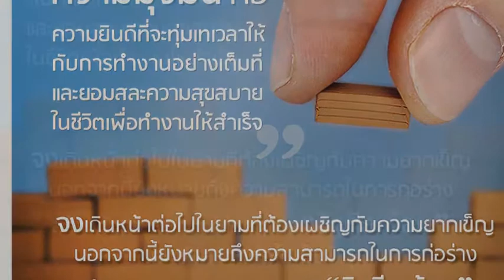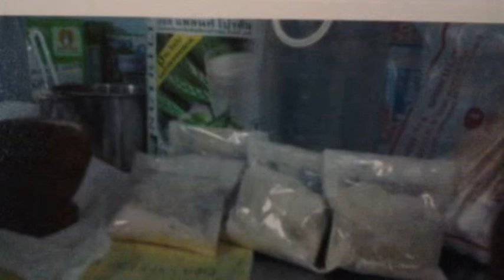Mom's Inspiration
description